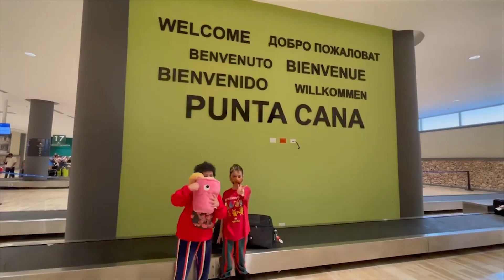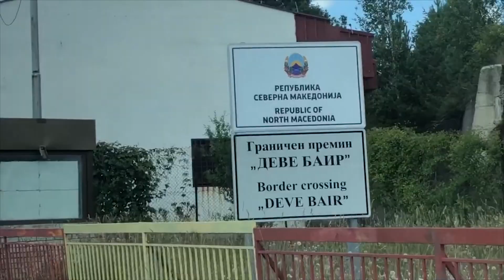This Was Our 2020!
2020 was a wild year but also a really fun one filled with happy memories! We can't wait for what 2021 has in store for us.

Thank you all for following us through this journey!